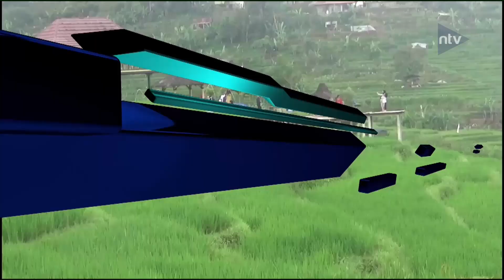Destinasi Wisata Sawah Bengkok Tawarkan Suasana Keindahan Alam